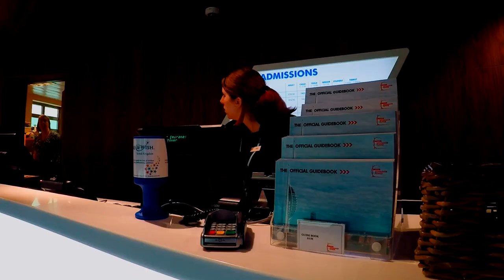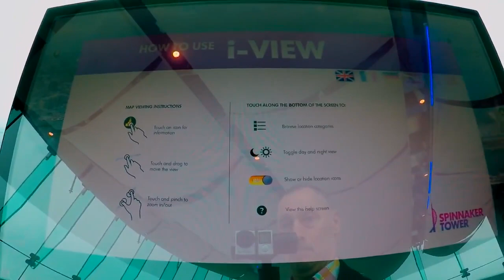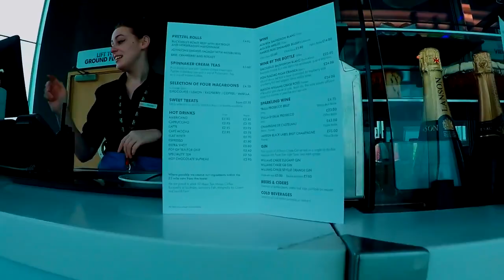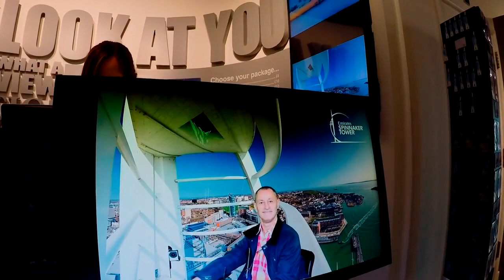Emirates Spinnaker Tower, Portsmouth (2017) | Andy Wright UK Travel | Days Out Travel Vlog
Today's Days Out Travel Blog is from Portsmouth.  The Emirates Spinnaker Tower is 110 metres tall near the docks of Portsmouth and a very large Mall, with 3 levels (only 2 are served by a lift).

Disabled people should be aware of several health and safety rules regarding evacuation - found on the

I was given access to vlog this location and enjoyed my time but it is aimed more for tourists.

Take your camera, definitely good views.
UPLOAD FROM ANDY WRIGHT TRAVEL